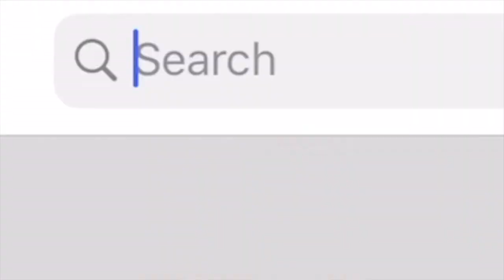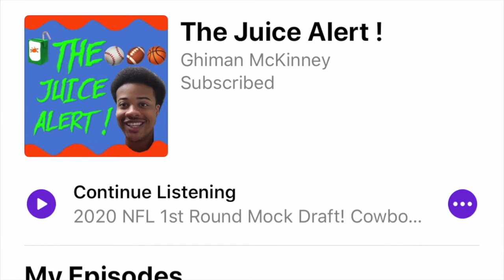Ranking The 6 New NFL Head Coach Openings In 2021 | The Juice Alert ! | Houston Texans | LA Chargers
The Juice Alert on Instagram: thejuicealert_

In this short clip from episode number 35 of The Juice Alert ! I rank the 6 best NFL head coach openings in 2021 for new NFL head coaches.